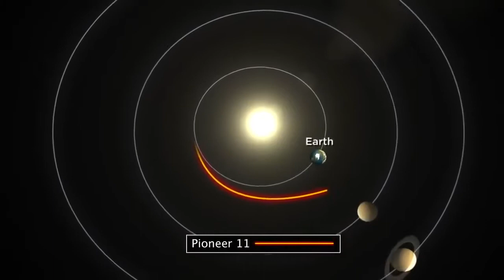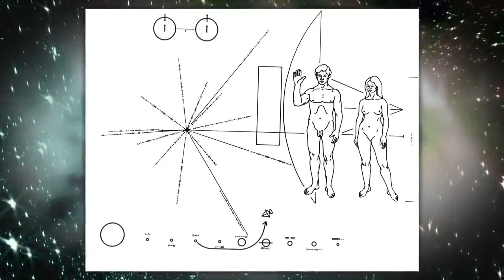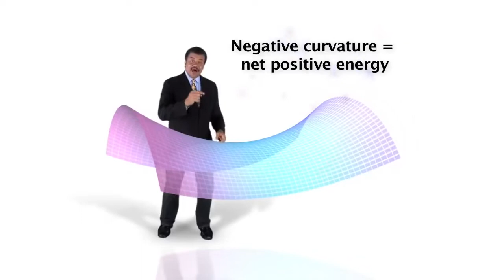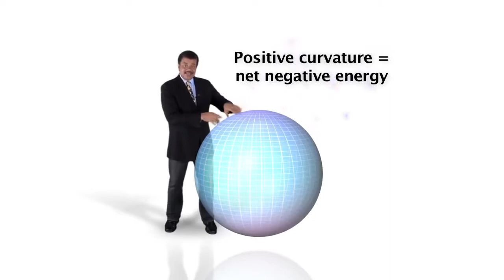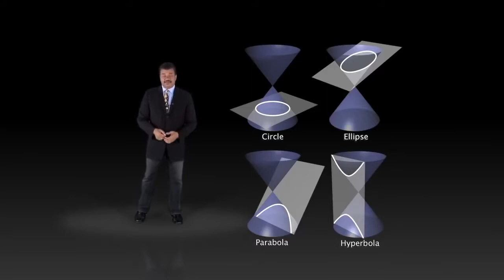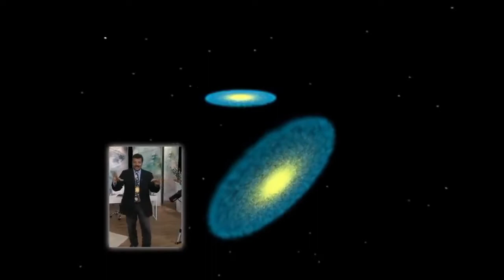UNIVERSO - ESPACIO TIEMPO, SUS MISTERIOS - 05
Neil deGrasse Tyson sigue exponiendo su visión científica e intrépida del Cosmos.